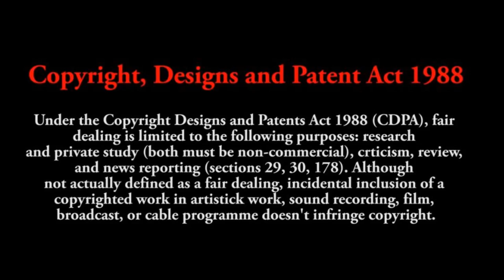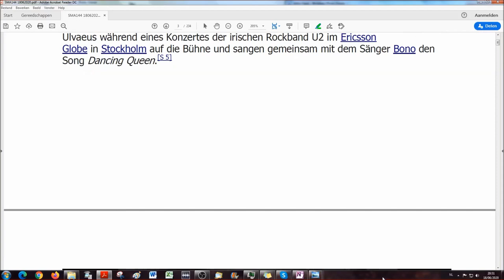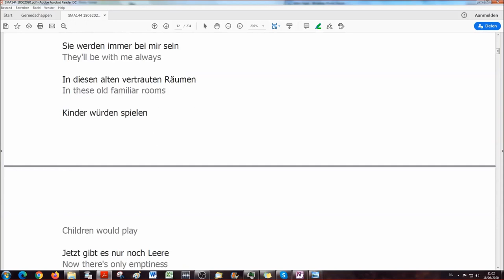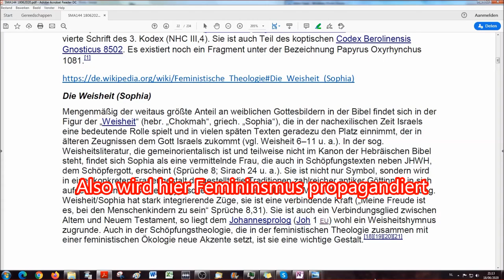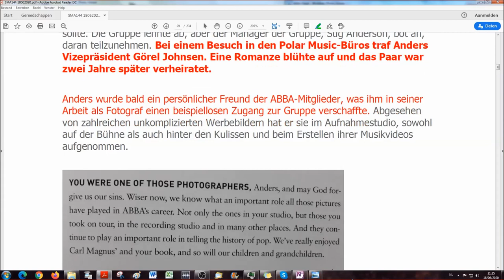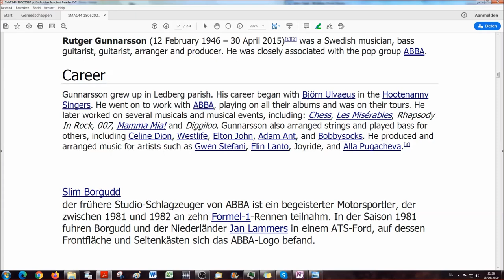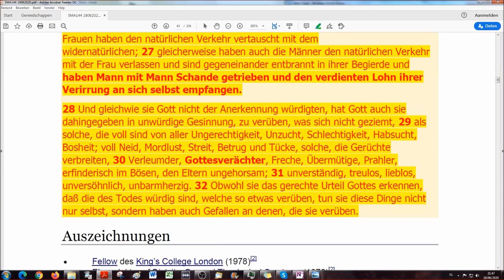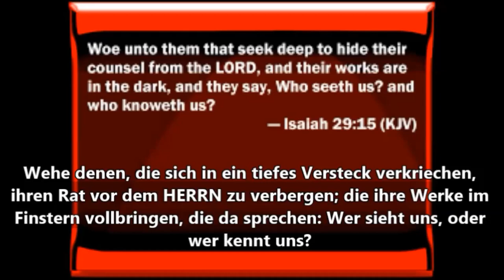Satans Musik A-genda 144 - ABBA - Mamma Mia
Diese Studie zeigt anhand der Biographie der Künstler beispielhaft auf, wie aktuell biblische Texte auch heute, obwohl seit 2000 Jahren uneditiert, noch sind. Außerdem kombiniert diese Studie verschiedene belegbare Aussagen mit bilblischer Wahrheit.
Danke an Michael und Jörg.